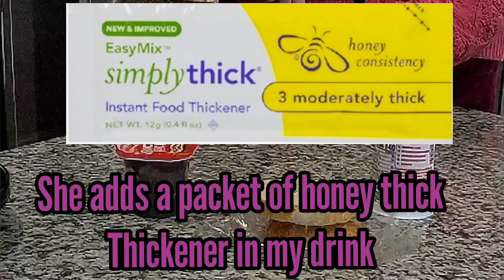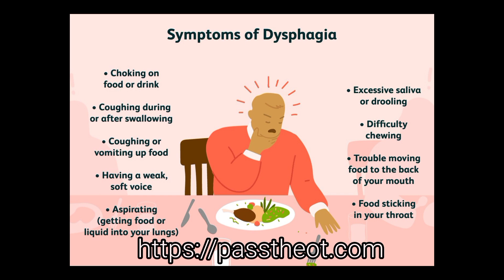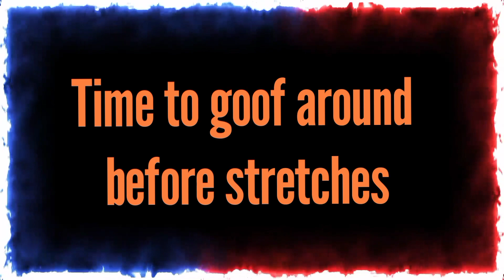Typical day of a QUADRIPLEGIC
Quadriplegic stroke brain survivor day in the life of dysphasia dysphagia